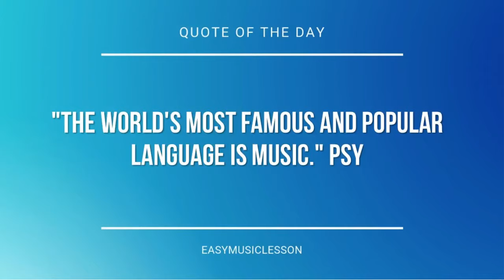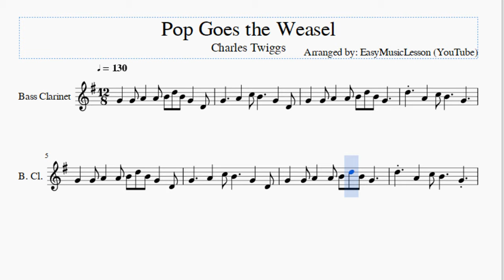Bass Clarinet Sheet Music: How to play Pop Goes the Weasel by Charles Twiggs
Here is a sheet music/tab video on the song Pop Goes the Weasel by Charles Twiggs on the bass clarinet. A bass clarinet sheet music arrangement which is transposed to notes that are easily played by bass clarinet, for the song Pop Goes the Weasel by Charles Twiggs.

EasyMusicLesson teaches you to play the your favorite instrument, through well-arranged sheet music so that you too can learn how to play Pop Goes the Weasel by Charles Twiggs on the bass clarinet as fast as you can. A bass clarinet sheet music with backing tracks to help your play the song better.

Notes of the tutorial:
G4
G4 A4
A4
B4 D5
B4 G4
D4
G4
A4
C5
B4
G4
D4
G4
G4 A4
A4
B4 D5
B4 G4
D5
A4
C5
B4
G4
G4
G4 A4
A4
B4 D5
B4 G4
D4
G4
A4
C5
B4
G4
D4
G4
G4 A4
A4
B4 D5
B4 G4
D5
A4
C5
B4
G4